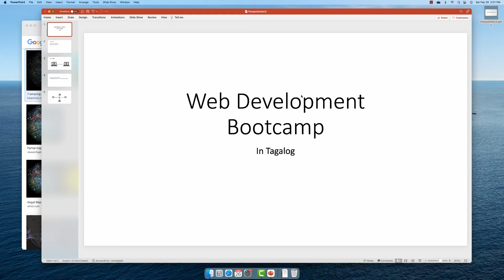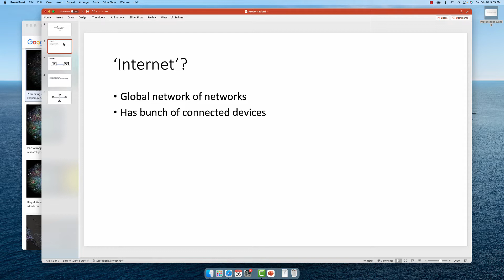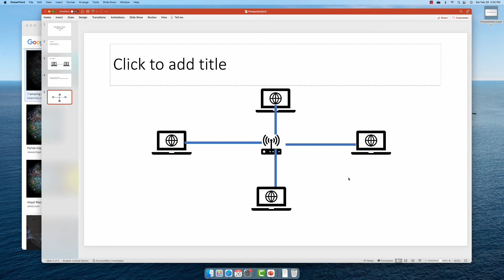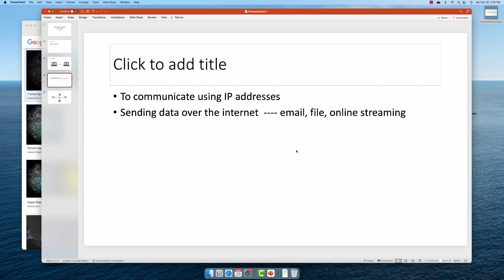Ano ang Internet?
Basic definition nang Internet para sa ating Web Bootcamp